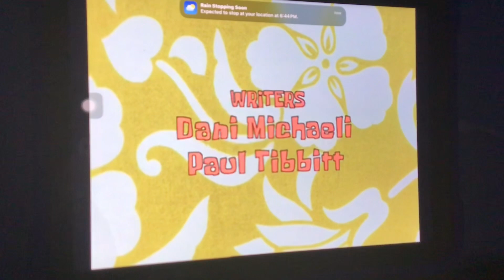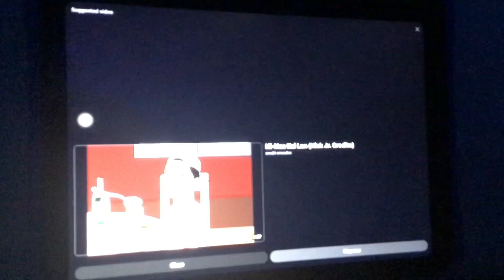SpongeBob end credits uk low pal